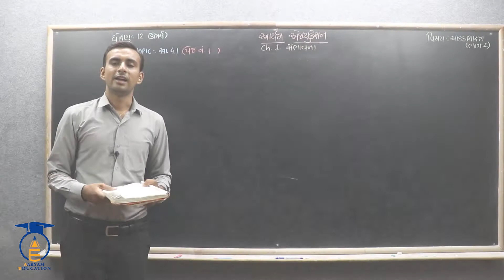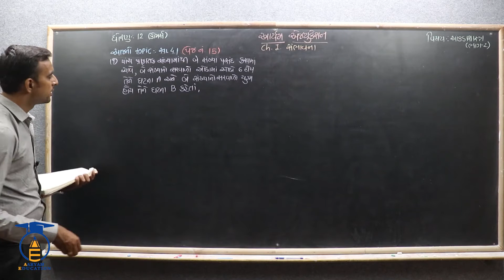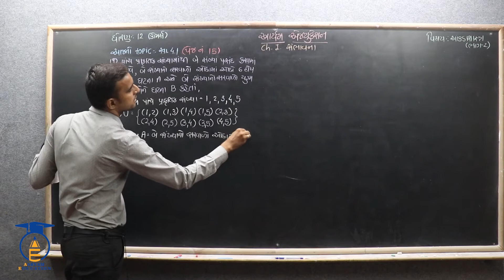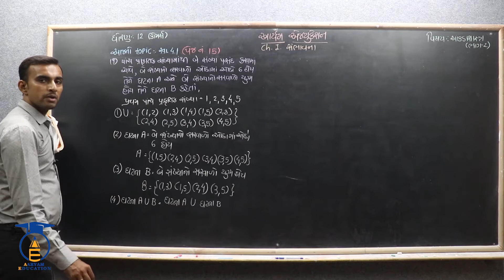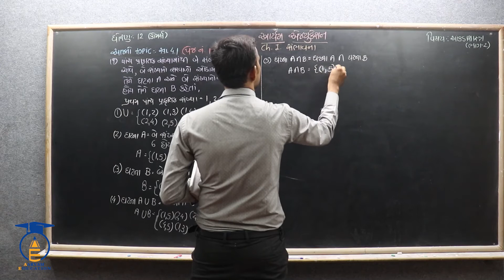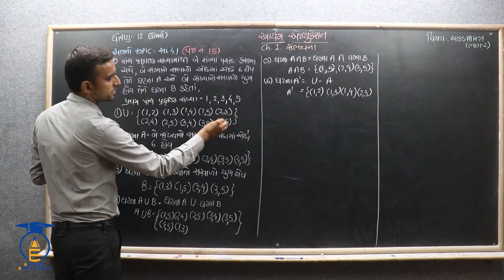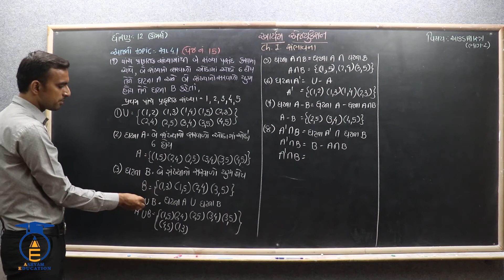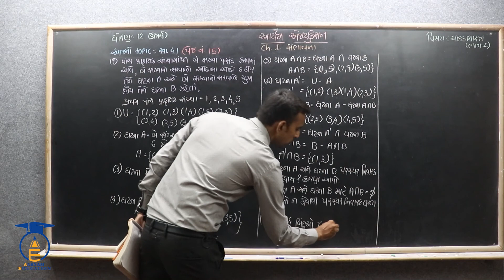STD 12 Stat - 2 Ch 1 Part 6 સ્વાધ્યાય 1.1 દાખલા નં- 9#HardikVavaiya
નમસ્તે,

વિદ્યાર્થીમિત્રો...